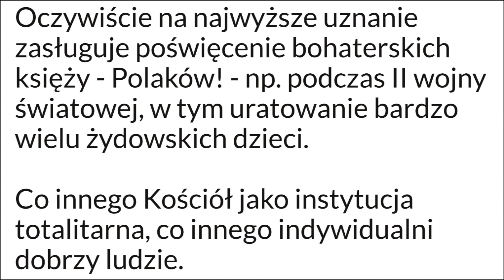Kościół (3). "Bvrde1 antychrysta" | Dwa słowa (20) (LEPSZY DŹWIĘK)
Kolejny fundamentalny aspekt Kościoła - postawa wobec seksu. Wpychanie we wstyd i poczucie winy. Ograniczanie, najlepiej do zera. Oczywiście szaleńcze nastawienie typu „na prawo i lewo, z kim popadnie” nie jest dobre, ale Kościół sam do niego w rzeczywistości, w ukryty sposób perfidnie zachęcał - piętnując, dławiąc, miażdżąc tę dziedzinę życia. „Zakazany owoc”. Tymczasem nawet czołowi „duchowni” od wieków sami mieli silne zaburzenia na tle seksualnym, obsesje. Co się działo w klasztorach…

Nie mówię wcale, że każdy ksiądz to zboczeniec (wielu bohaterskich księży było szczególnie w Polsce, podczas II wojny światowej - zobacz na końcu filmu, już na ciszy). Nie mówię, że w Kościele nie ma w ogóle żadnych pozytywnych elementów. Tylko zobaczmy, że to instytucja jak inne. Z tym że inne raczej nie pouczają ludzi jak żyć, nie przypisują sobie nieomylności, nie uważają się za ucieleśnienie Boga.

Film nr 40. Jednocześnie część 20. serii „Dwa słowa”. Na YouTube od 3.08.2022 r. Teraz wgrany na YouTube po raz drugi - poprawiony dźwięk (głównie głośność).

Oczywiście zachęcam do darowizn… Jak wiadomo, pieniądze są potrzebne. Możesz wyrazić swoje poparcie dla tego, co mówię i piszę, wpłacając darowiznę na konto:
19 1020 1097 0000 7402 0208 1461
(Wpisz tytuł przelewu: DAROWIZNA)

Teksty i ich nagrania oraz początkowy fragment dźwiękowy (dżingiel) są objęte prawem autorskim. Udostępniać oczywiście można, nawet zachęcam. Tak samo z rozsądnym wykorzystaniem (np. omówienia) podając źródło i autora, czyli mnie - zachęcam.

W filmie wykorzystano m.in.:
* zdjęcie z beatyfikacji Jana Pawła II 1 maja 2011 r., źródło: prezydent.pl, autor: Kancelaria Prezydenta RP, na licencji GNU Free Documentation License, Version 1.2 (8m39sek)